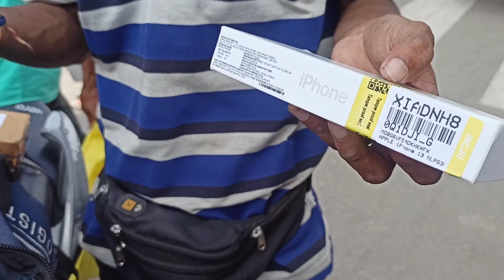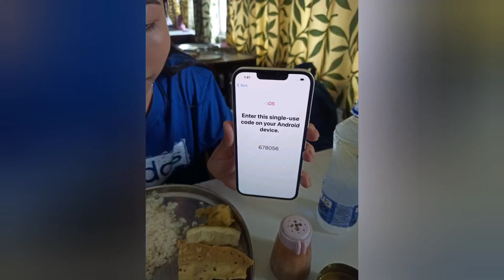iphone 13 unboxing by delivery Boy || Flipkart Big Billion days sale || open box delivery 🔥🔥🔥🔥🔥